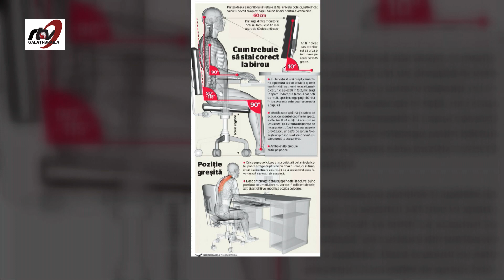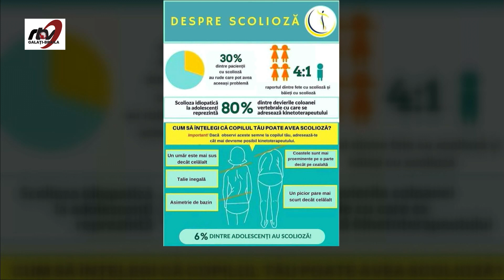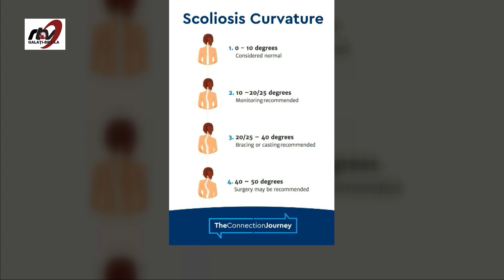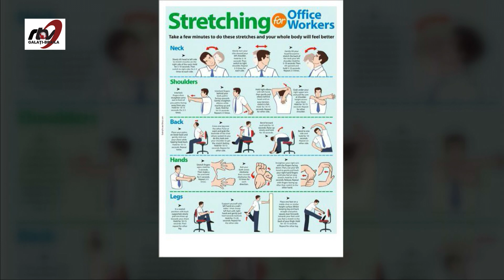INTERESUL GENERAL (Talida Constandache)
realizator: Barbu Charlotte Ludmer - director Palatul Copiilor Galaţi şi Profesor de Istorie
     invitat: Talida Constandache - profesor kinetoterapeut